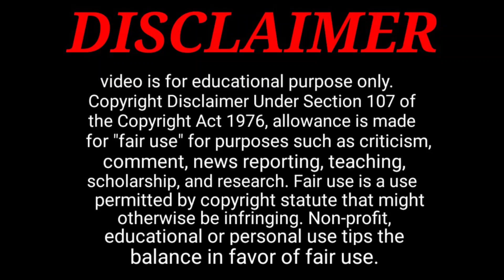jimny ki launch per Kyon a raha hai Thar ko Pasina???